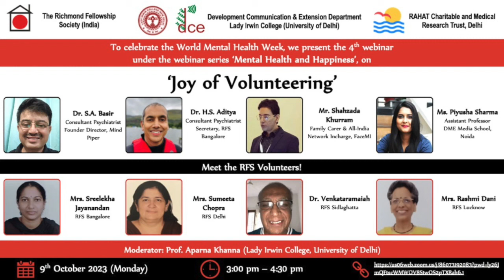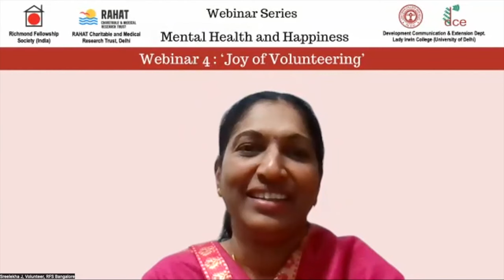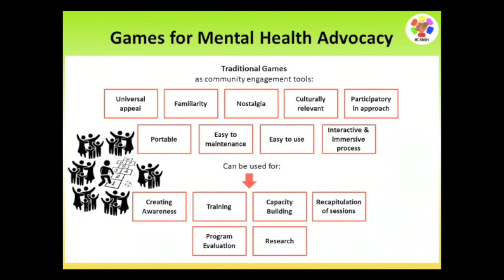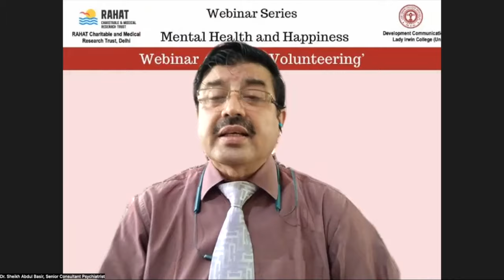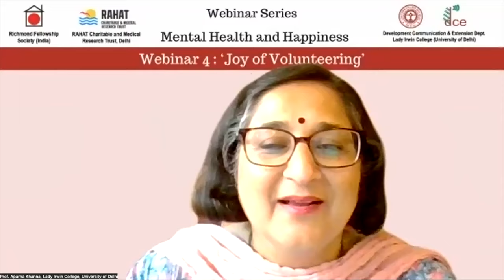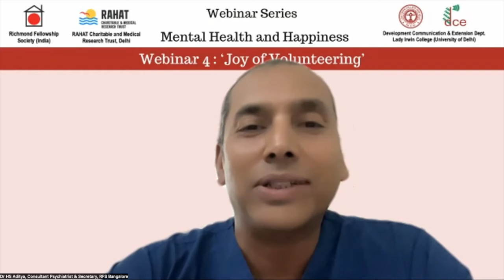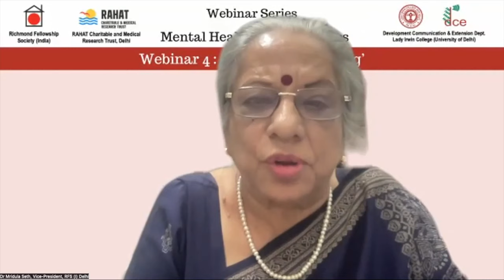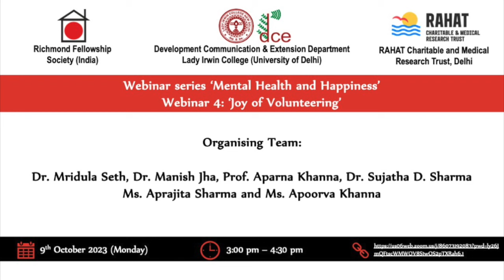Joy of Volunteering | Mental Health and Happiness | Webinar Series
The fourth webinar of the series 'Mental Health & Happiness' on 'Joy of Volunteering' was helmed by our panelists, which included Dr. S.A. Basir (Consultant Psychiatrist & Founder Director, Mind Piper), Dr. H.S. Aditya (Consultant Psychiatrist & Secretary, RFS Bangalore), Mr. Shahzada Khurram (Family Carer & All-India Network Incharge, FaceMI) and Ms. Piyusha Sharma (Assistant Professor & DME Media School, Noida). Volunteers from the four RFS branches - Mrs. Sreelekha Jayanandan (Bangalore), Mrs. Sumeeta Chopra (Delhi), Dr. Venkataramaiah (Sidlaghatta) and Mrs. Rashmi Dani (Lucknow).

The webinar stimulated a very passionate discussion on volunteering. We aimed to motivate participants to volunteer and offer support to any individual or organization.

The Department of Development Communication and Extension, Lady Irwin College (University of Delhi), in association with Richmond Fellowship Society (India) and RAHAT Charitable and Medical Research Trust, Delhi organized this webinar on 9th October 2023, from 3:00 pm to 4:30 pm. The session was moderated by Prof. Aparna Khanna, DCE Department, Lady Irwin College (University of Delhi). The session introduction and the closing remarks were given by Dr. Mridula Seth, Vice President, RFS (I), Delhi. The vote of thanks was given by Dr. Manish Jha, Secretary, RFS (I), Delhi.